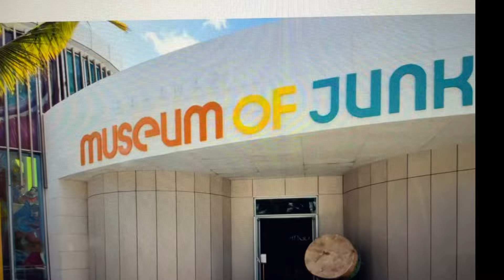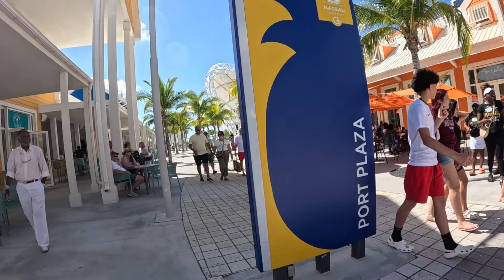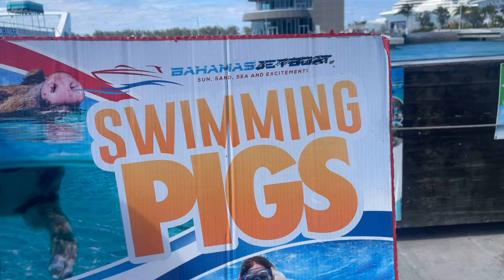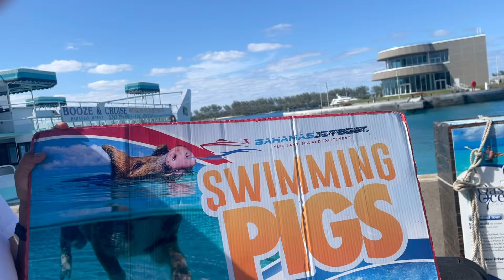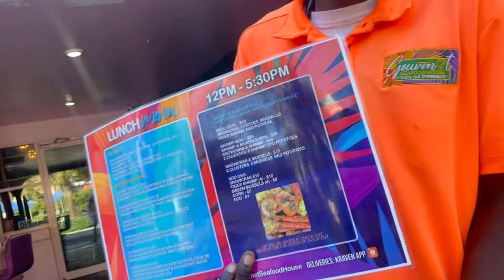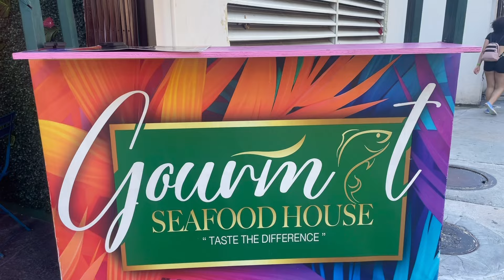What to do in Nassau Bahamas? Excursions, Beaches, Shopping, endless activities 🇧🇸 ​⁠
A tour of Nassau New cruise Port. Walk with me to Historic Sites, Beaches and Excursions. Watch to the end for additional tips. nassaubahamas cruiseports nassauexcursions baystreet atlantis paradiseislandresort bahamar jamaicawalkby travel cruise nassau caribbean​⁠bahamas#vacation